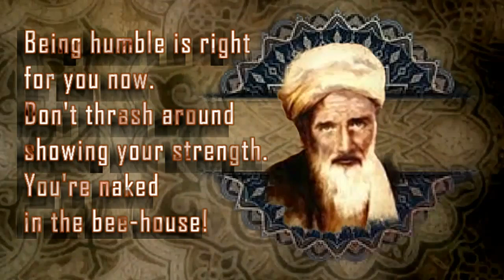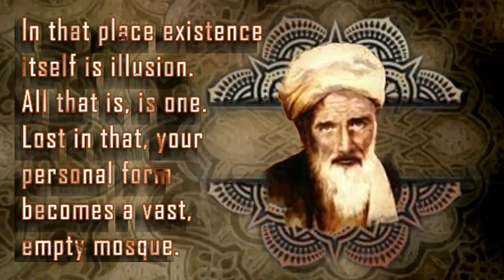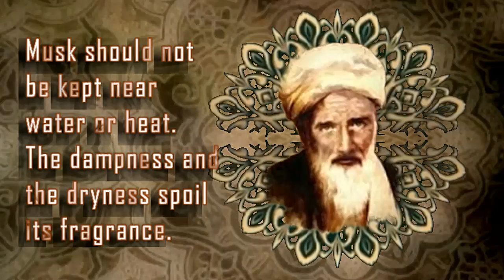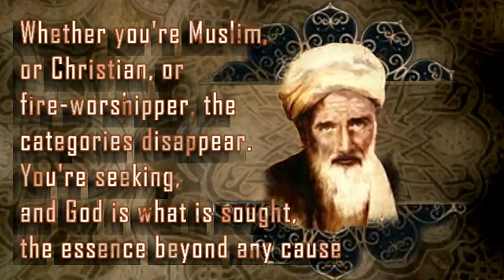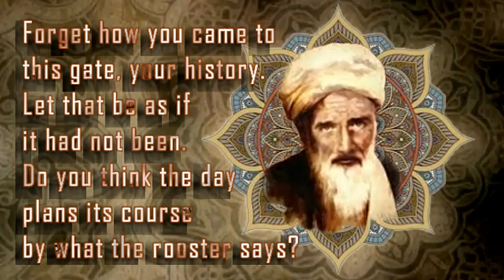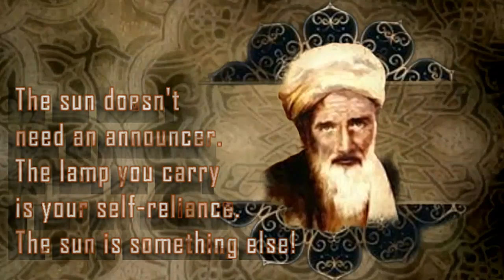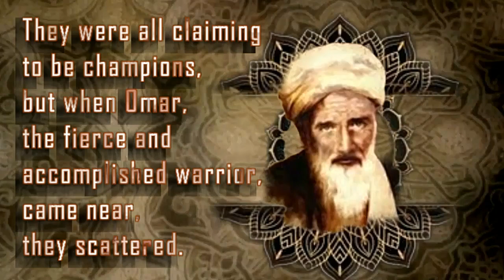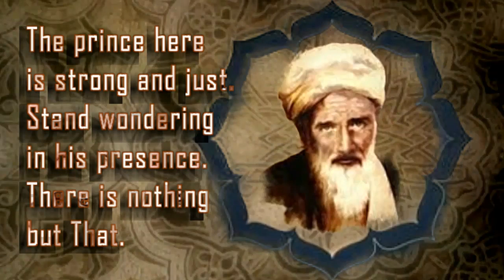Hakim Sanai ~ Nothing but That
While reason is still tracking down the secret, you end your quest on the open field of love.